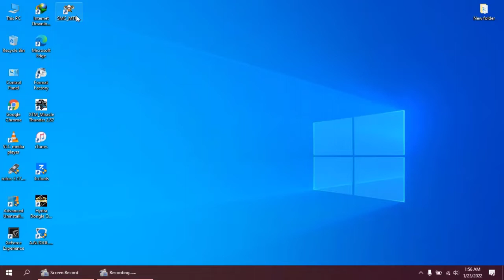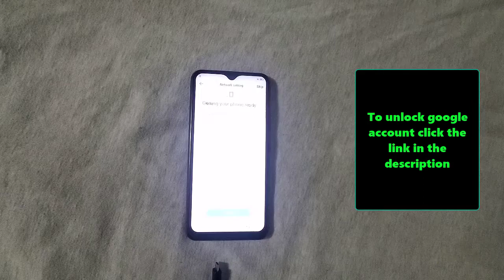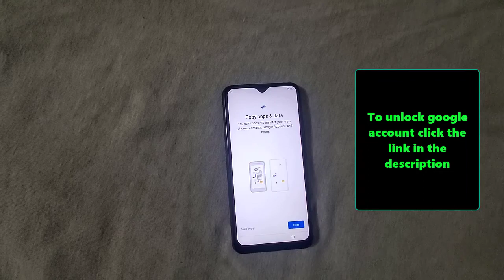How To Unlock Vivo Y11/Y12/Y15 Pattern/Pin - Latest 2022 - All MTK Bypass